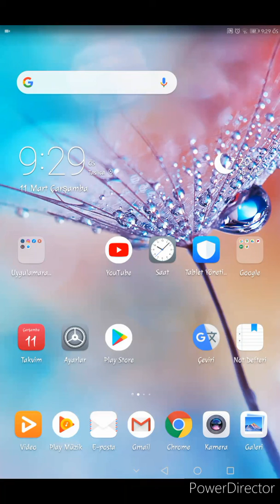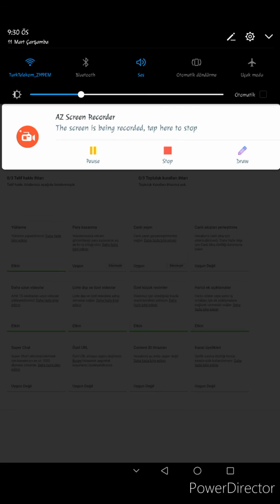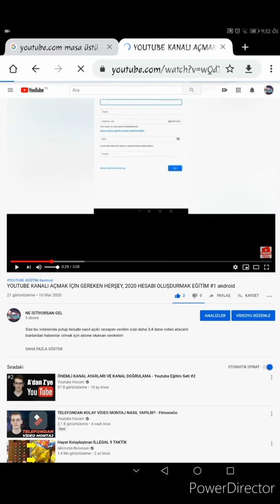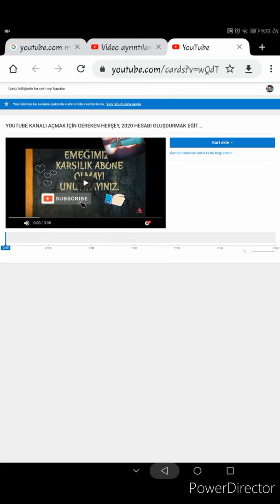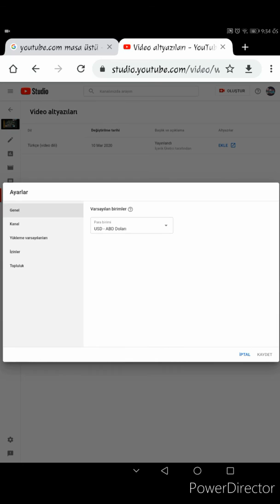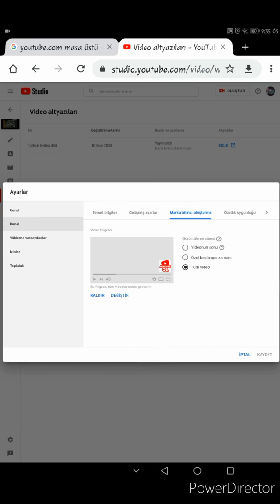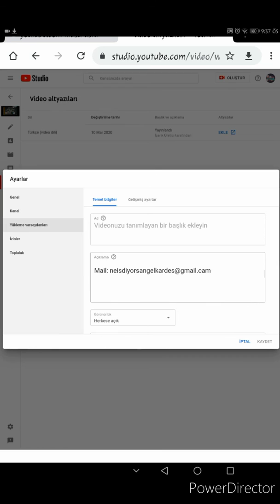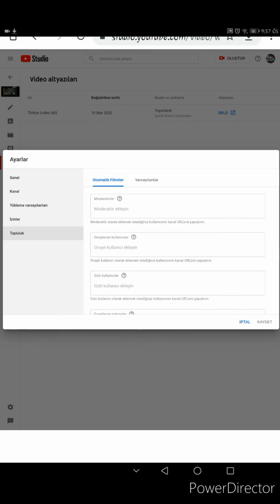Youtube ayarları nasıl yapılır Eğitim #2, android 2020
Arkadaşlar bu videomda size youtube ayarları nasıl yapılır onu gösterdim umarım azda olsa birşeyler ögrenmisinizdir İZLEDİĞİNİZ İÇİN TEŞEKKLLER.